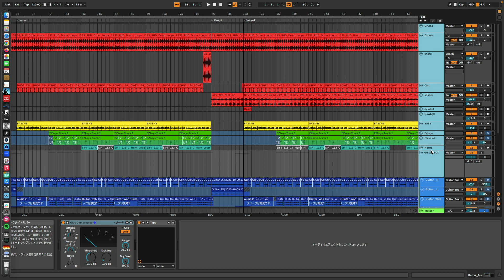全トラックの幅変更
小ネタ的なやつです。

トラック名が表示されているところで、Cmd+Aで全選択して、トラックとトラックの境界線にカーソルを持っていくと、上下のアイコンに変化します。これでドラッグすればトラックの高さを変更できます。

ズーム関係の記事はこちら